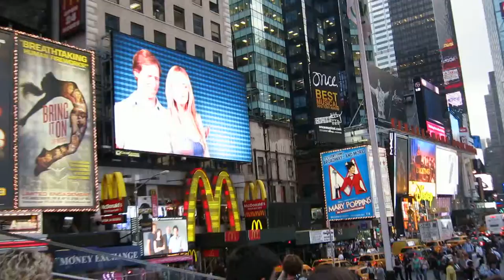Time Square September 27, 2012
Just a regular shot of Time Qquare...